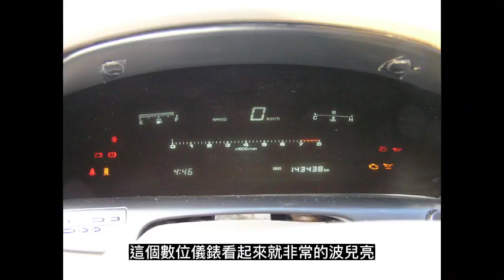圖視頻 G67VR TOYOTA Z30 SOARER 介紹 (上)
TOYOTA SOARER，從 Z30 開始正式進行外銷，因此講 LEXUS SC300/SC400 相信大家就會知道今天的主角是誰。

發展到 Z30 的 SOARER 顧名思義已經是第三代車型，第三代除了因應外銷市場，在日本國內，TOYOTA 也希望可以走出前兩代的風格，因此把 Z30 與前兩代 Z10、Z20 擺在一起，基本上看不出任何關聯。

Z30 是由 TOYOTA 加州設計室 CALTY 領銜外觀，外型上完全擺脫 1980 年代日本車的風格，也可以說 Z30 完全創造出屬於自己的 style，單就一橢圓一正圓的頭燈，在車壇上很難找到第二台。Z30 車身線條有別於前兩代的方正，Z30 反而找不到直線可言；鍍鉻飾條在 Z30 也是少得可憐，就連前面兩代玩很兇的雙采車身，Z30 也敬謝不敏。

Z30 屬於 TOYOTA F1 計畫的一環，也就等於 LS400 的雙門跑車版本，但 TOYOTA 沒有因此節省開發成本，Z30 在視覺上也看不出跟 LS400 的關聯性，大概只有方向盤長一樣，其他 Z30 故意跟 LS400 做出明顯區別。基於篇幅緣故，Z30 的故事我們分成上下兩集跟大家談，希望大家不要錯過下集囉~